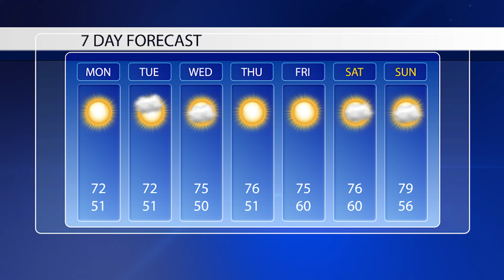East Alabama Now local news for 10.31.2022. Check us out right here, right now!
East Alabama Now local news is finally up! Antonio Davis tells us all about the Dixie Double coming up this Friday. Chad Smith tells us about a martial arts competition this Saturday being held at the Oxford Civic Center. You don't want to miss out. All this and more in 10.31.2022 newscast!